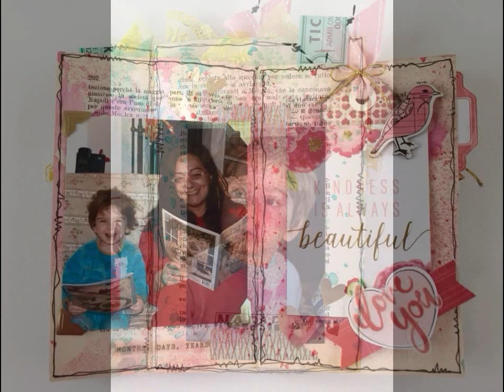You Color My Life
Watercolor mini album